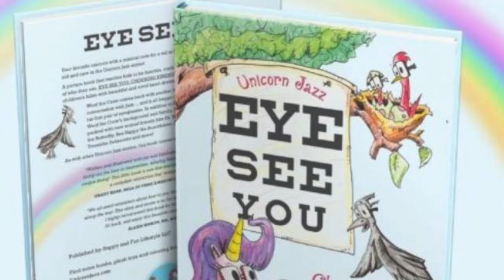Unicorn Jazz Greater Johnstown School District New York Virtual Author Visit